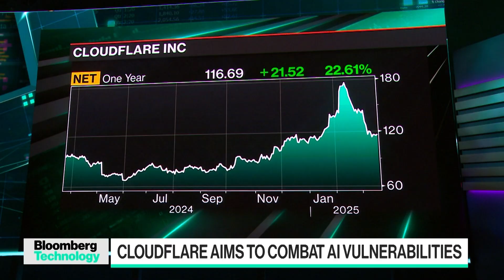If you're not experimenting in AI, you're missing the boat, says Cloudlfare CEO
Matthew Prince, CEO of Cloudflare, describes the new products his company is launching to help protect enterprises from AI-related vulnerabilities. He speaks with Caroline Hyde and Tim Stenovec on “Bloomberg Technology."